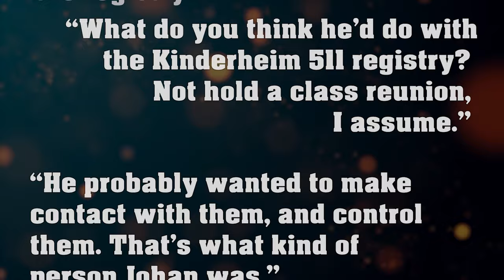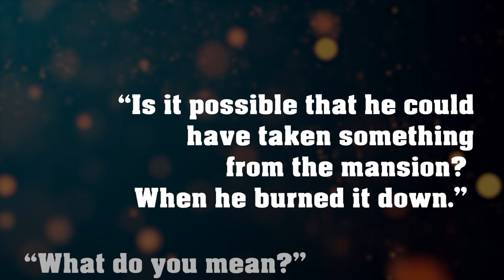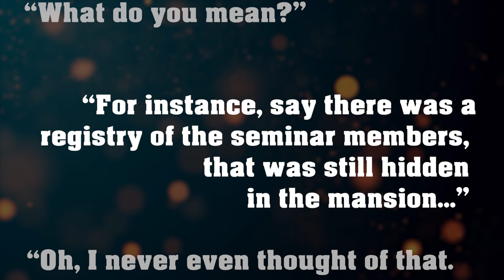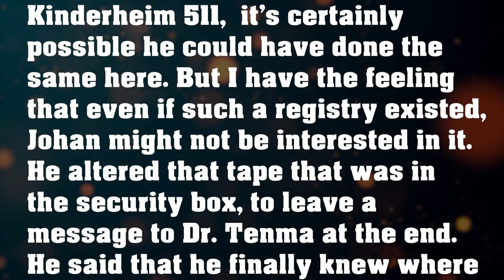The Top 5 MONSTER Theories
The five best theories that open up Naoki Urasawa's Monster. The anime and manga leave a lot to explain and there's a lot of fringe theories out there. Some, however, are better than others and these are the best five out there.

Timestamps:
0:00 Introduction
0:33 All For Nina
2:26 Reuniting the Children
6:06 The Three Frogs Experiment
8:25 Johan Johan
10:51 Monster Nina

Cheer, Cheer.